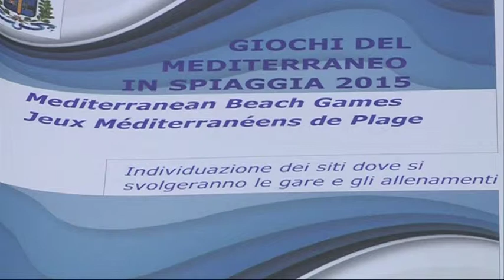Pescara 2015. Fondi per i giochi del mediterraneo in spiaggia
I giochi del mediterraneo in spiaggia di Pescara 2015 si faranno. E' stata trovata la copertura finanziaria che proverrà dalla  Regione Abruzzo e dal Coni. Oggi si è svolta la prima riunione per la pianificazione dei giochi